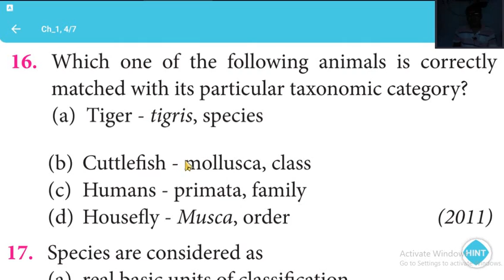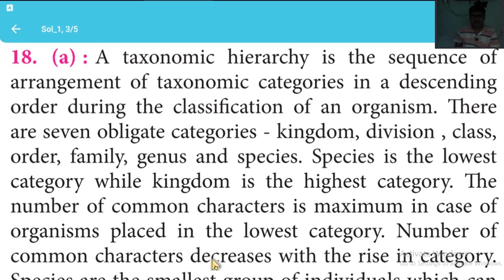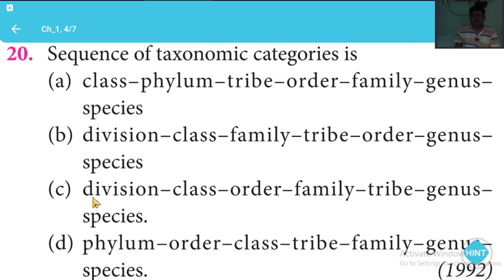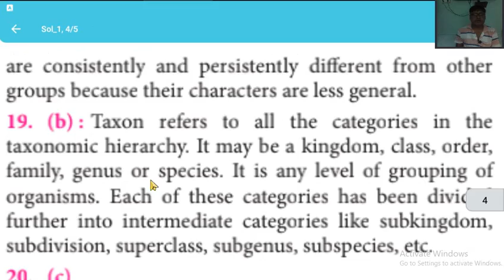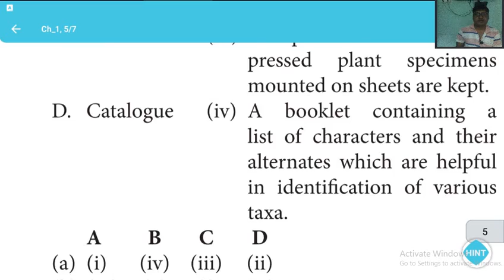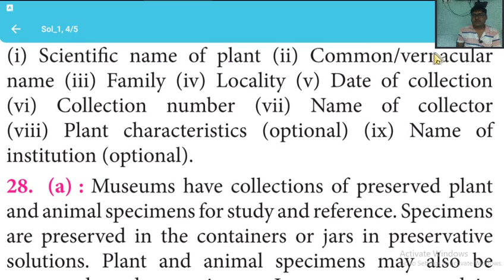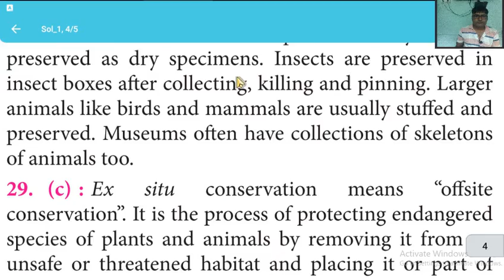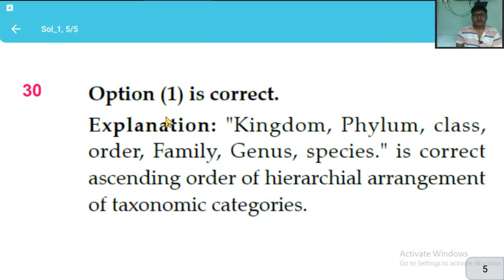11th Biology Part1- Chapter1 L-6 NEET Solved paper .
11th Biology Part1 - Chapter 1 Topic is "Jeev Jagat me Vividhta(Diversity in the Living World ".